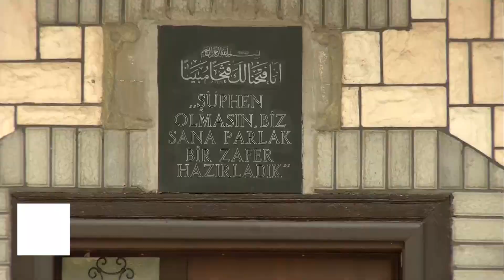Со принесување жртва верниците од Исламсла вероисповед го слават Курбан Бајрам